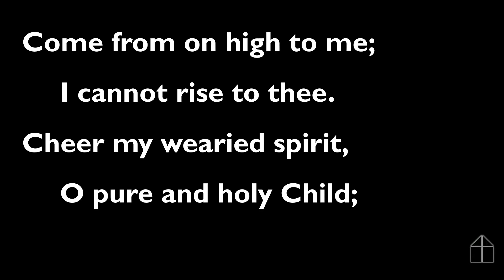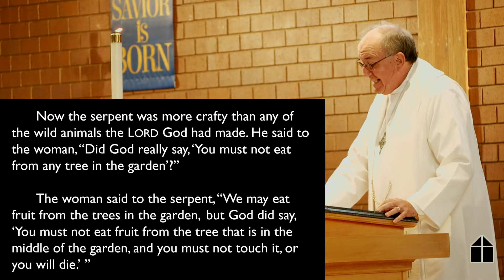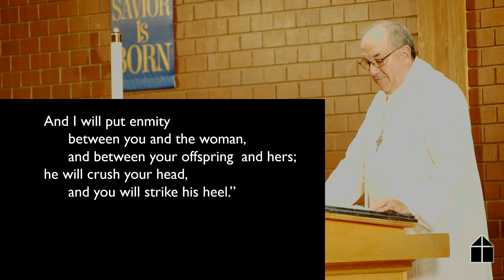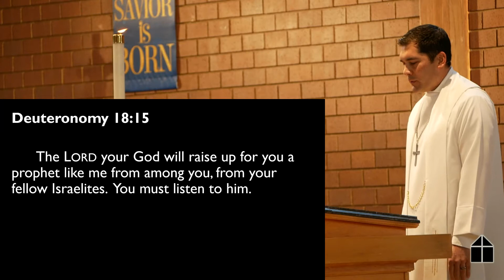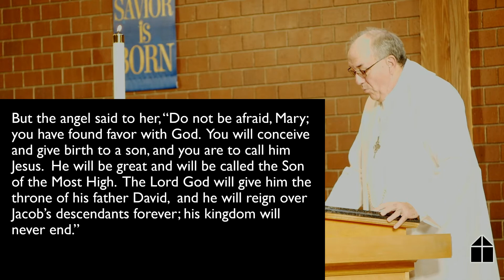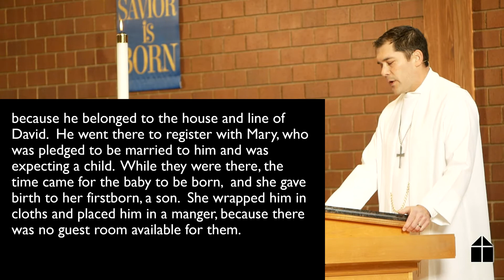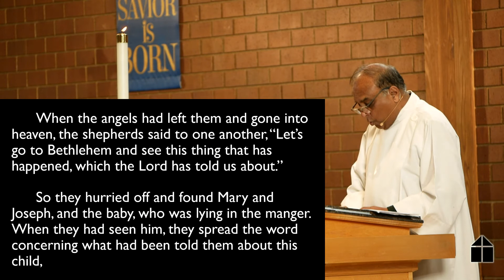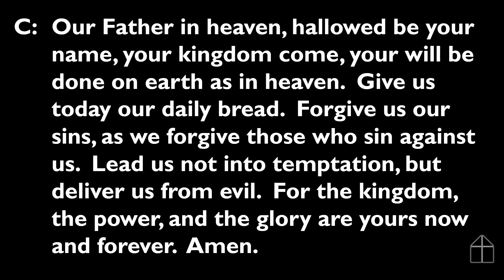12.25.2021 Christmas Day Service of Carols